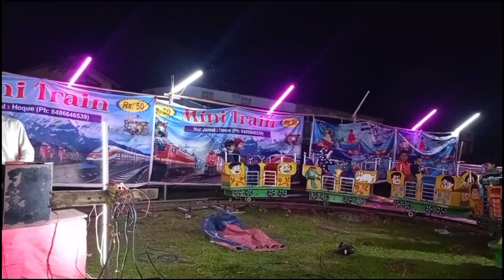RAKH PUJA //PALAHGAR // TANGLA